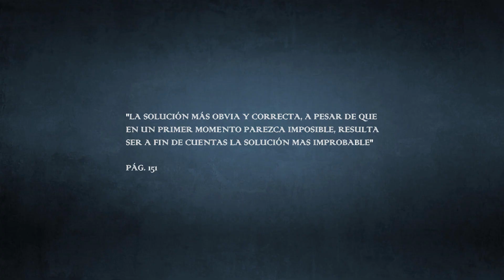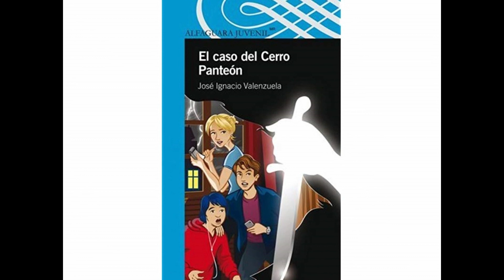Book Trailer "El caso del cerro Panteón"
Book-Trailer del libro "el caso del cerro Panteón"